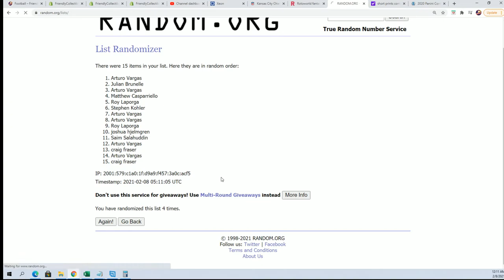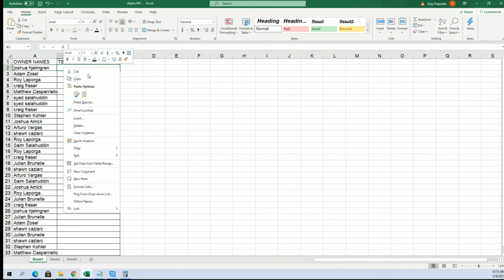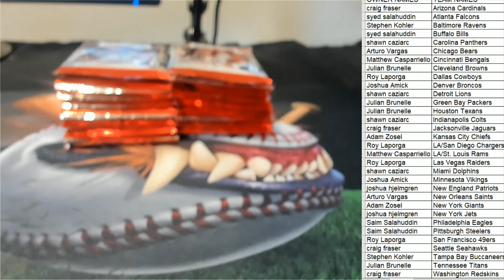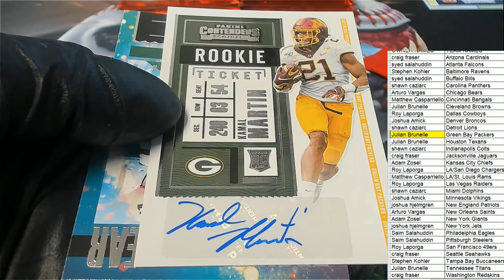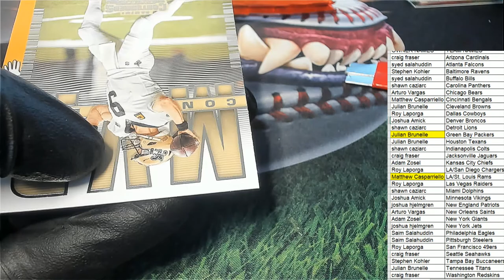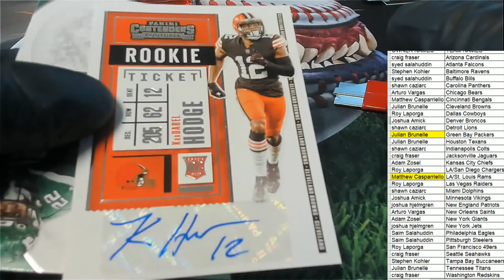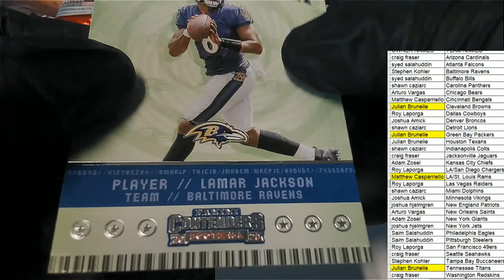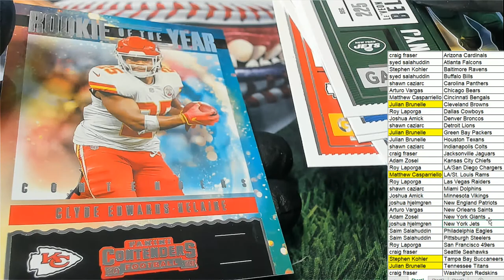2020 Contenders Football Hobby ID 20CONTFB109 2